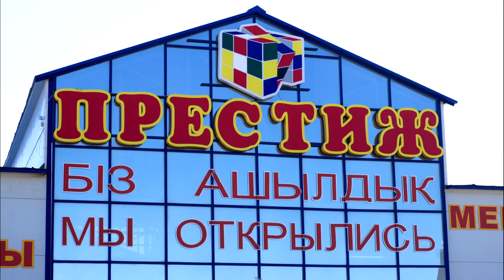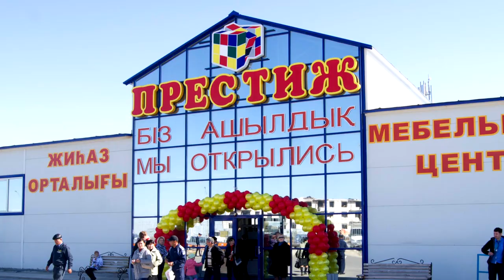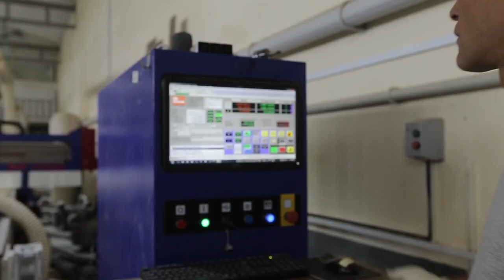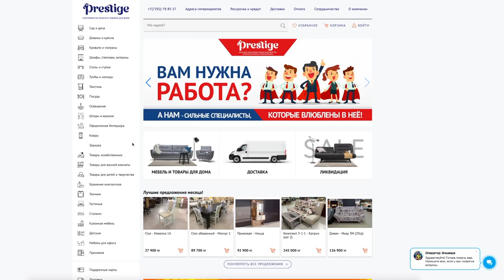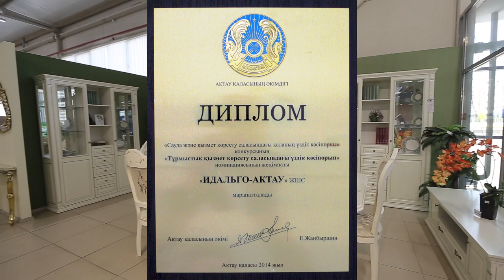Prestige - 20 years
Юбилейный фильм сети мебельных салонов PRESTIGE